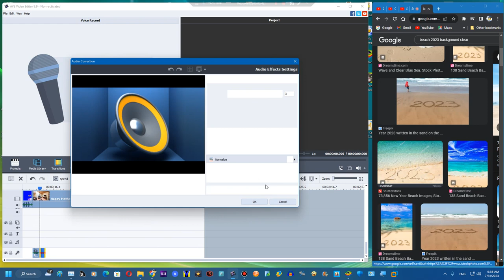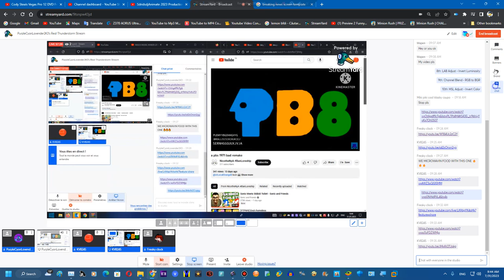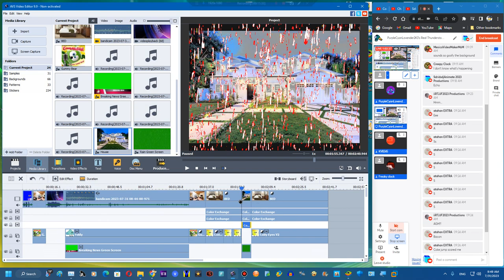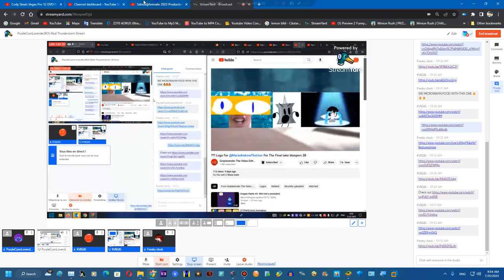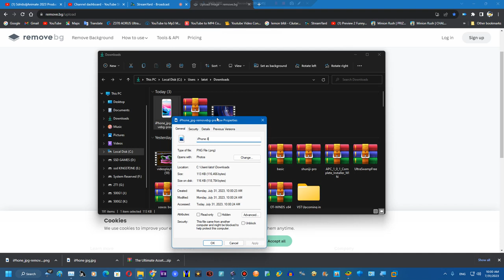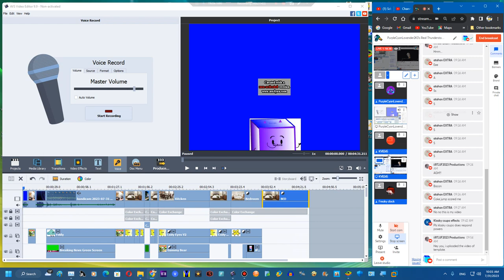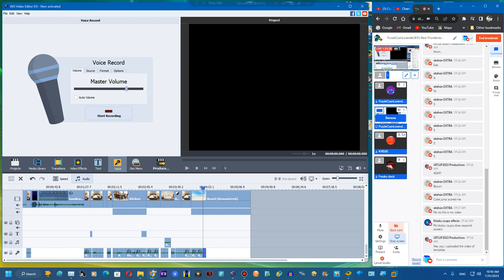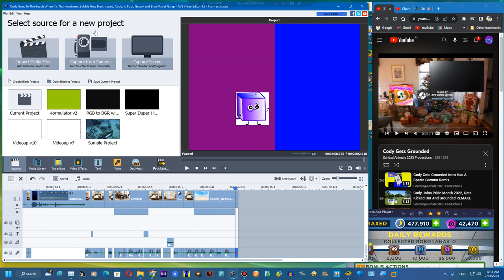Sneek Peak Of Cody Gets Grounded on AVS